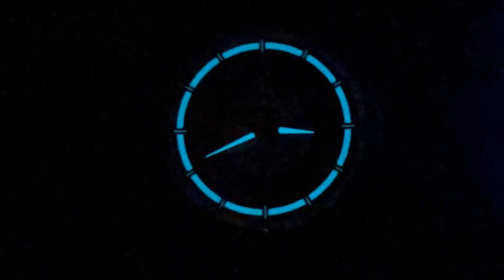Miyota 9039, vetro zaffiro, braccialato, italiano a 389€?!? Scopriamo insieme Gravithin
I miei consigli su Amazon